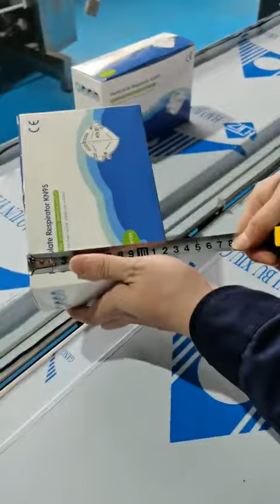n95 kn95 single piece flow wrap pillow bag packing machine